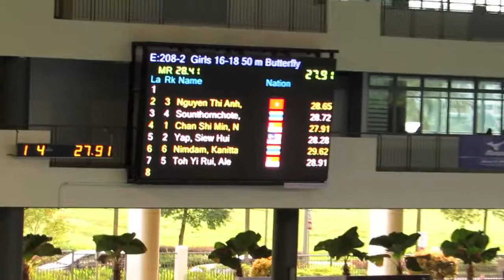2014 SEA Age Group 16 to 18 Girls 50m Fly Finals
Alethea in Lane 7